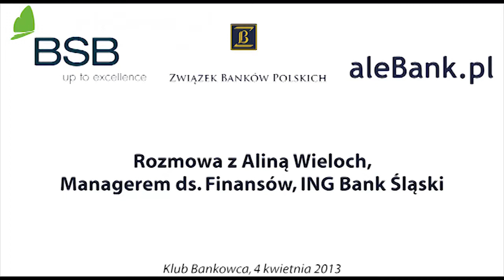Bazy zewnętrzne też są przydatne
Alina Wieloch -- Manager ds. Finansów, ING Bank Śląski